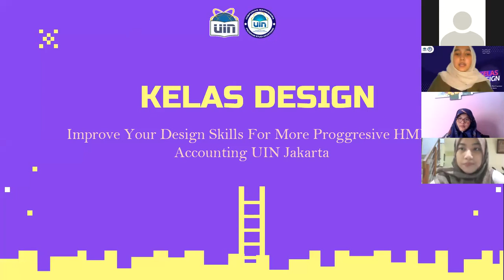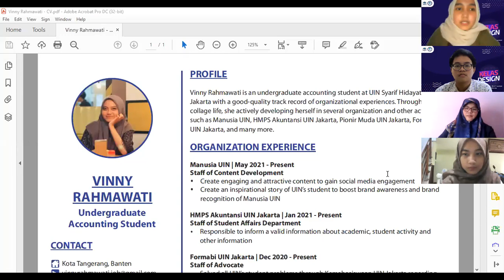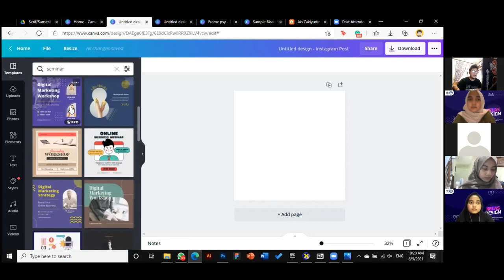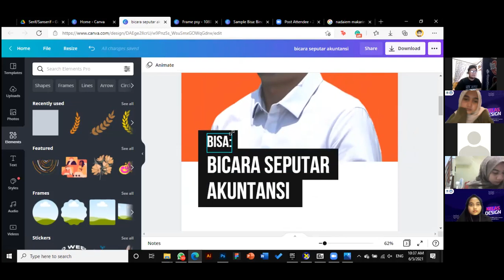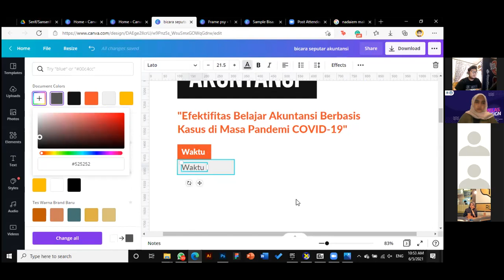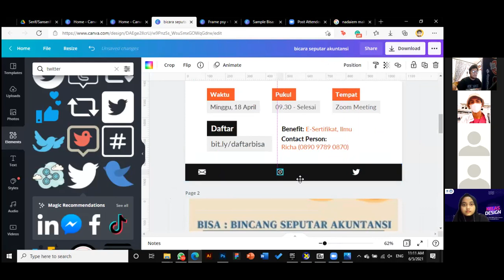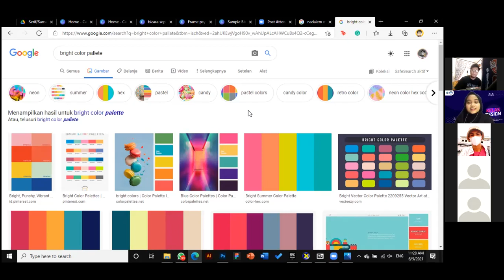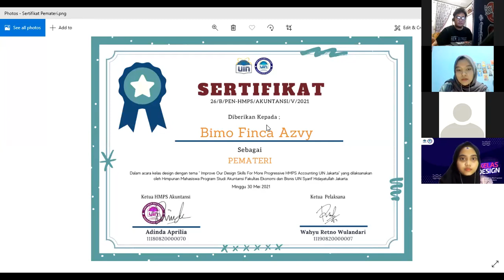Kelas Design Sesi 2 : Improve Your Design Skills For More Progressive HMPS Accounting UIN Jakarta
🔊 𝐇𝐌𝐏𝐒 𝐀𝐤𝐮𝐧𝐭𝐚𝐧𝐬𝐢 𝐔𝐈𝐍 𝐉𝐚𝐤𝐚𝐫𝐭𝐚 𝐏𝐫𝐨𝐮𝐝𝐥𝐲 𝐏𝐫𝐞𝐬𝐞𝐧𝐭𝐬:

𝙆𝙚𝙡𝙖𝙨 𝘿𝙚𝙨𝙞𝙜𝙣 🎨🖌️
   𝘴𝘦𝘴𝘪 2

"𝐈𝐦𝐩𝐫𝐨𝐯𝐞 𝐘𝐨𝐮𝐫 𝐃𝐞𝐬𝐢𝐠𝐧 𝐬𝐤𝐢𝐥𝐥𝐬 𝐅𝐨𝐫 𝐌𝐨𝐫𝐞 𝐏𝐫𝐨𝐠𝐫𝐞𝐬𝐬𝐢𝐯𝐞 𝐇𝐌𝐏𝐒 𝐀𝐜𝐜𝐨𝐮𝐧𝐭𝐢𝐧𝐠 𝐔𝐈𝐍 𝐉𝐚𝐤𝐚𝐫𝐭𝐚"

𝙋𝙚𝙢𝙖𝙩𝙚𝙧𝙞
🗣️ Bimo Finca Azvy  (Graphic Designer at Runsell Studio & Mahasiswa S1 Perbankan Syariah UIN Jakarta)
𝙈𝙤𝙙𝙚𝙧𝙖𝙩𝙤𝙧
🗣️ Vinny Rahmawati (Akuntansi 2020)